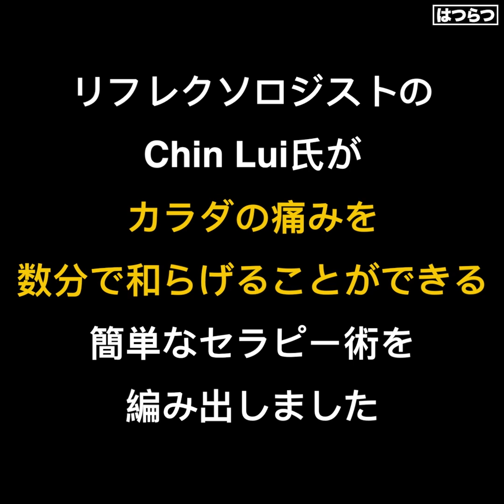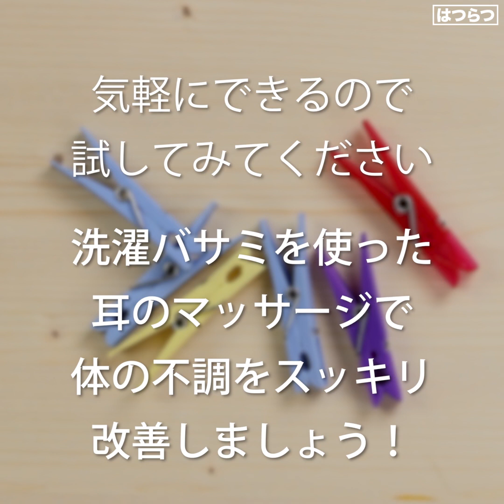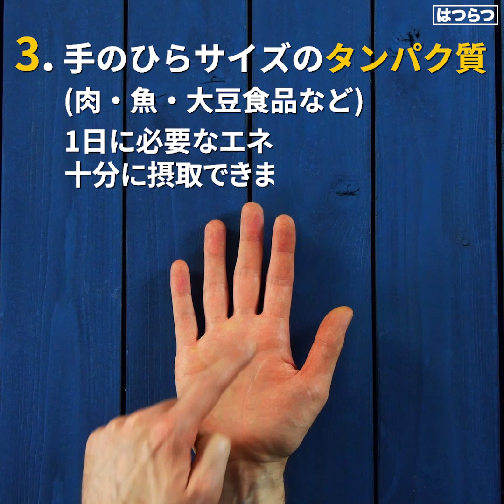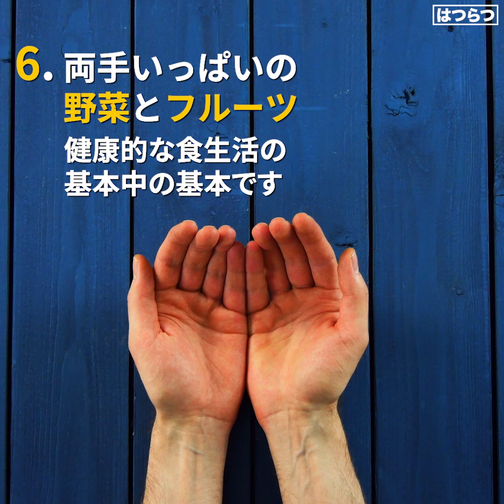洗濯バサミで耳の6つのツボを挟む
★耳に洗濯バサミを挟んでツボを刺激して痛みなどを和らげるリフレクソロジー★
私たちの身体にはいたるところに様々なツボがあり、色々な方法で刺激を与えることができます。身体中のツボの中でも、数多くのツボが集中している耳に注目したのがリフレクソロジストのChin Lui氏。カラダの痛みを数分で和らげることができる、洗濯バサミを使った簡単なセラピー術を編み出しました。